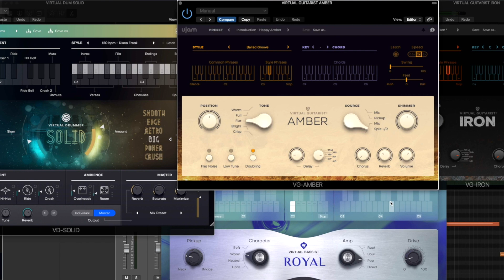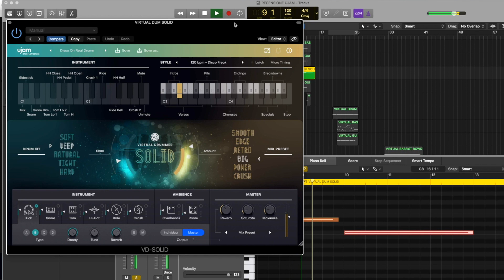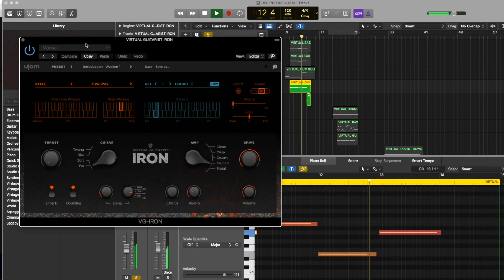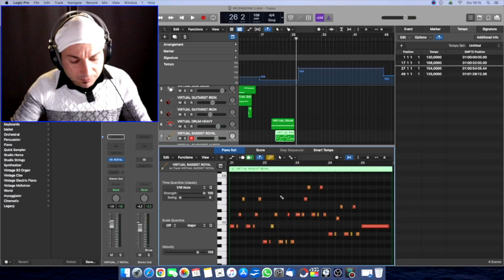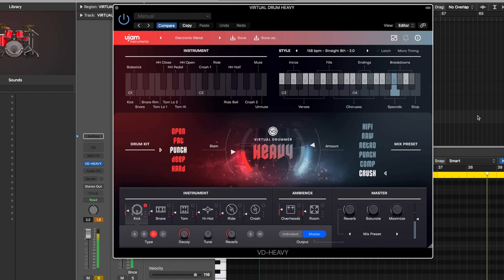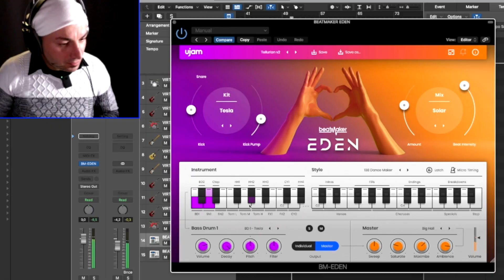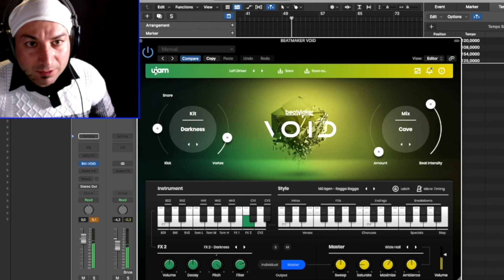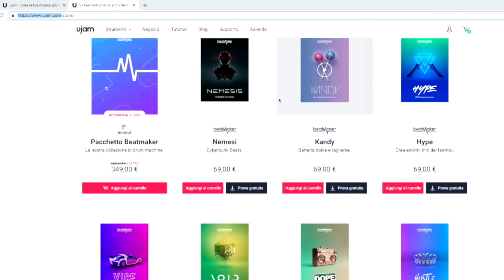Virtual Guitarist, Bassist, Drummer, Beatmaker (UJAM) - review - MIMMO MIRABELLI